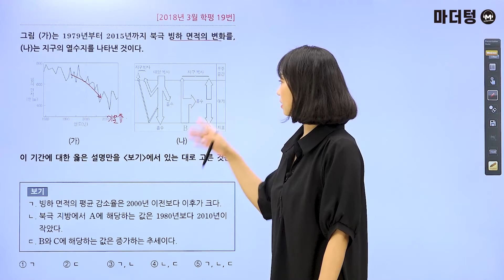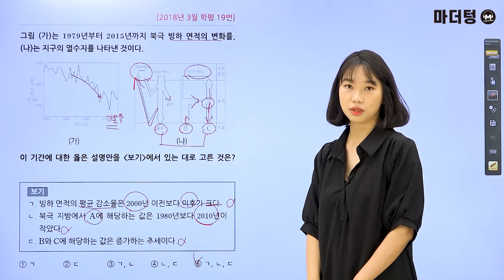[마더텅] [지구과학Ⅰ] 2018년 3월 학평 19번 (해설 : 김은희 선생님)